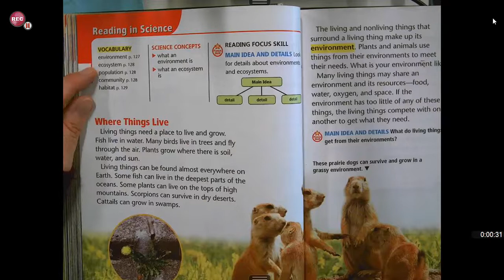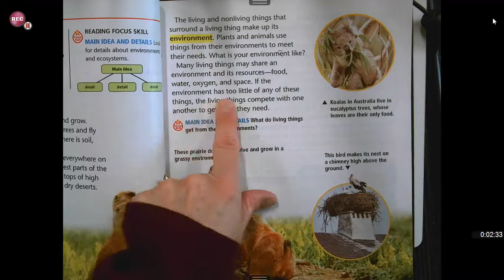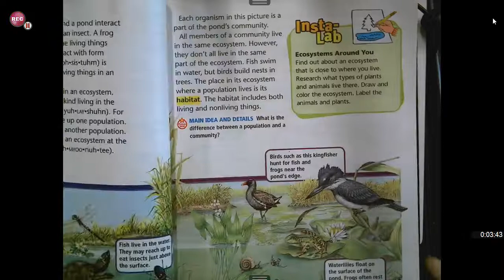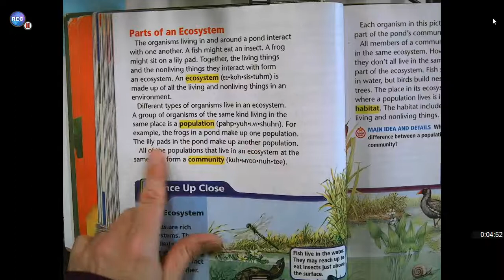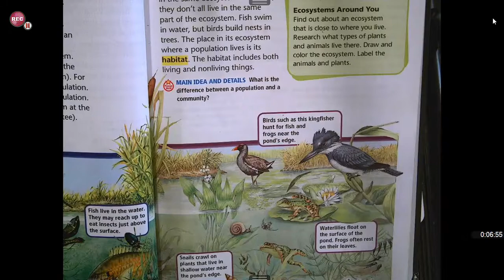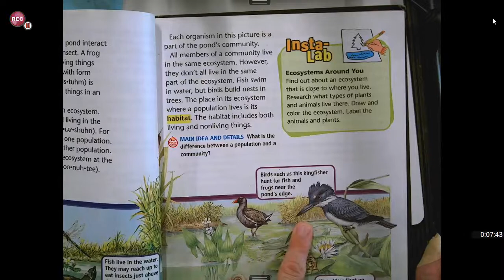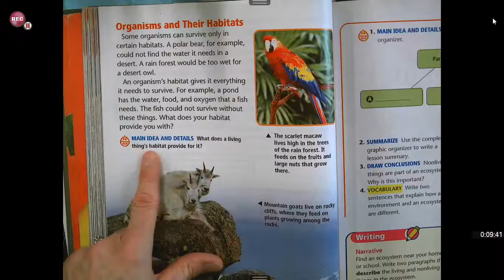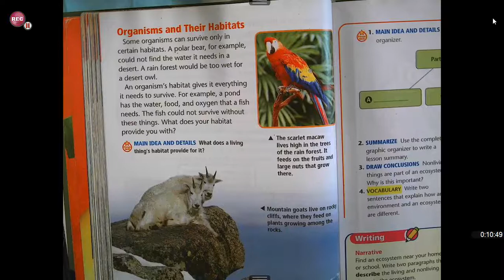Ecosystems pages 124-130